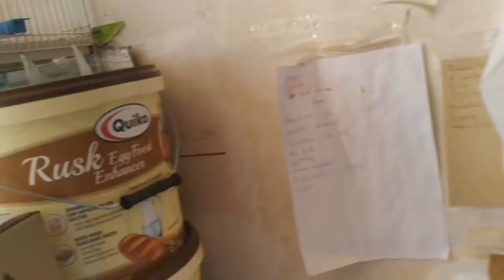VENTA TIMBRADOS PIOS VACAS Y REGALO DE MIXTAS JILGUEROS